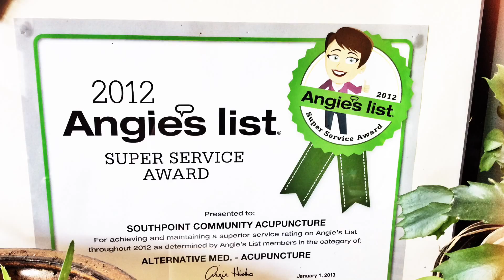Southpoint community acupuncture